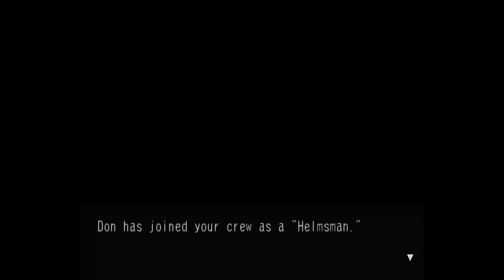Skies of Arcadia Legends - 139 Esparanza #5 Barmaid Quest Pt 1, recruiting Don